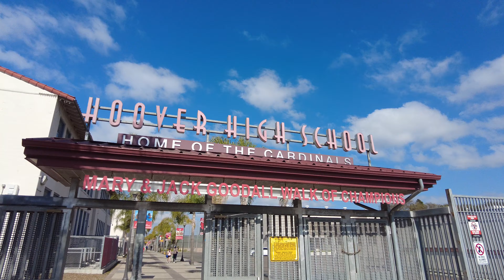Pershing Soccer - Full Season 2023 - Chapter 1.